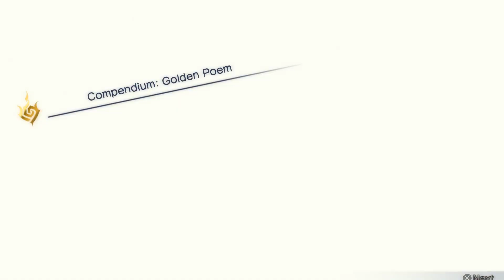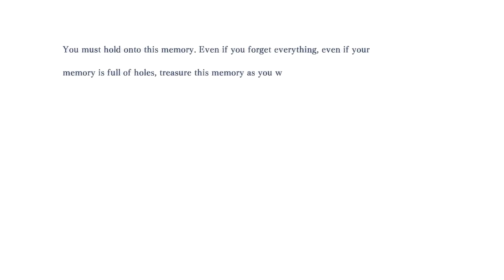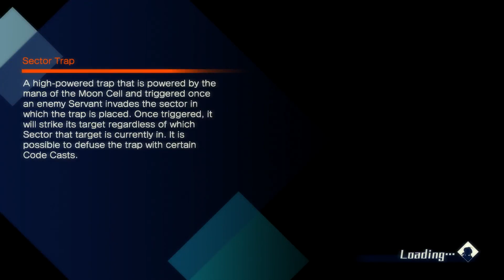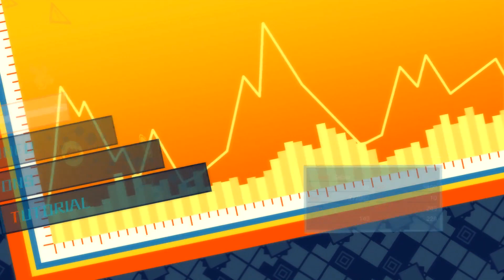Let's Play: Fate/Extella: The Umbral Star - Part 28 [Past Records] (Golden Poem Arc)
The first episode of the Golden Poem Arc!
(Dialogue and Stage)

It's our time to foil Archimedes' plans!